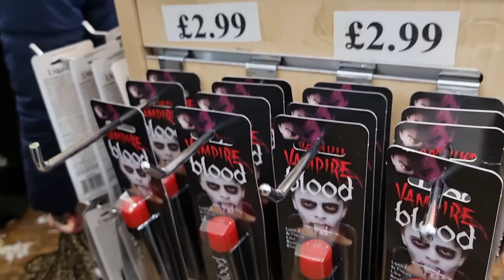Halloween | Tamil Vlog | பூசணி திருவிழா